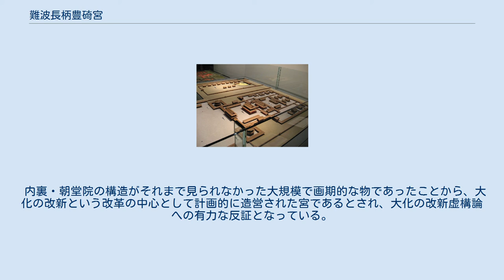難波長柄豊碕宮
難波長柄豊﨑宮を正面から見る。
手前、宮城南門を抜けて朝集殿を左右に見ながら北に進むと朝堂院南門に至る。
さらに朝堂院南門をくぐると左に西朝堂、右に東朝堂が見える。
朝堂院を北に進んでいくと内裏南門に到着する。
 内裏全景。
東西の八角殿院に挟まれた位置にあるのが内裏南門。
その奥の内裏前殿、内裏後殿を経て内裏に至る。
左奥にあるのは内裏西方官衙。
模型では再現されていないが内裏東方官衙と対になっている。
（大阪歴史博物館・前期難波宮復元模型より） 難波長柄豊碕宮（なにわのながらのとよさきのみや）は、摂津国難波にあった飛鳥時代の宮。
難波長柄豊崎宮、難波長柄豊埼宮とも表記する。
学術的には、この宮跡に建てられた難波宮（後期難波宮）と区別して前期難波宮とも呼ばれる。
 乙巳の変（645年）の後、中大兄皇子（後の天智天皇）らによって企画され、652年に完成し、孝徳天皇が遷都した。
建物は、朱鳥元年（686年）の正月に全焼するまで、現在の大阪市中央区に34年の間存続した。
 白雉5年（654年）孝徳帝の没後、斉明天皇（皇極天皇が重祚）により飛鳥板蓋宮に遷宮された。
その後は、天平16年（744年）になって同じ場所に聖武天皇によって宮殿が築かれた（難波宮#後期難波宮を参照）。
 この宮は、上町台地の上にあり、大正2年(1913年)に陸軍の倉庫建築中に数個の重圏文・蓮華文の瓦が発見されている。
昭和28年(1953年)、同地付近から鴟尾（しび）が発見されたのがきっかけで、難波宮址顕彰会の発掘・調査が進んだ。
 内裏・朝堂院の構造がそれまで見られなかった大規模で画期的な物であったことから、大化の改新という改革の中心として計画的に造営された宮であるとされ、大化の改新虚構論への有力な反証となっている。
 現在、難波宮の跡地の一部は、難波宮史跡公園となり、大阪城の南に整備されている。
前期・後期の遺跡を元に建物の基壇などが設置されている。